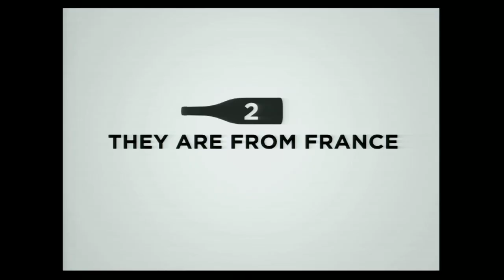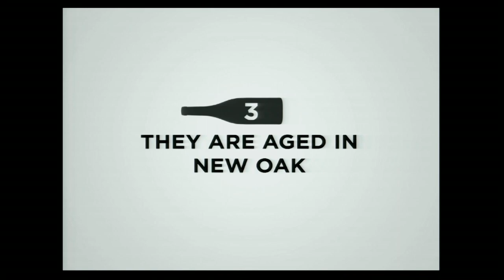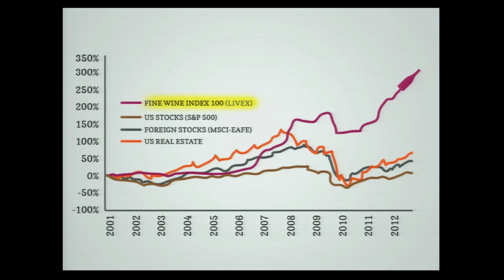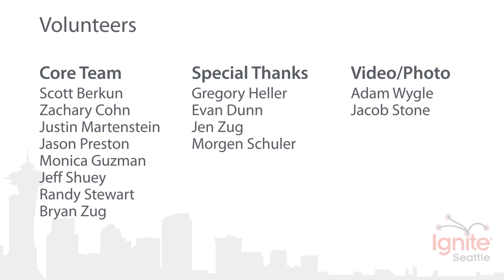7 Things You Never Knew About the Most Expensive Wines of the World - Madeline Puckette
Wine is no longer just a drink, it has become a commodity like stock. Learn seven of the more interesting facts about the most expensive wines in the world and what ties them together. Never drink wine the same again.

Madeline Puckette is the cofounder of Wine Folly, the fastest growing wine blog in the world. She is a certified sommelier with Court of Masters and can saber a Champagne bottle with a spoon.